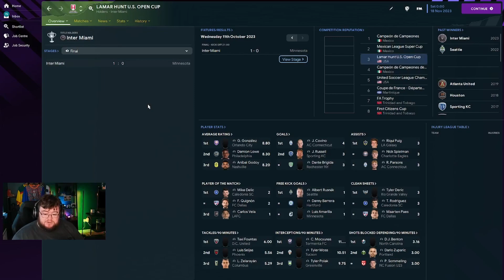Messi in Miami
An FM23 experiment showing what might happen if Lionel Messi played for Inter Miami